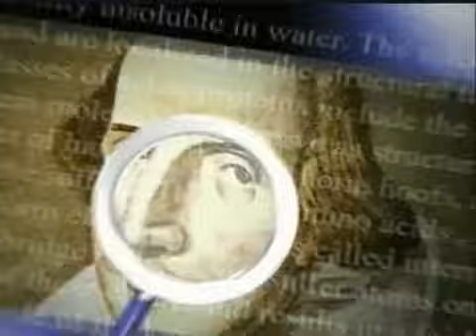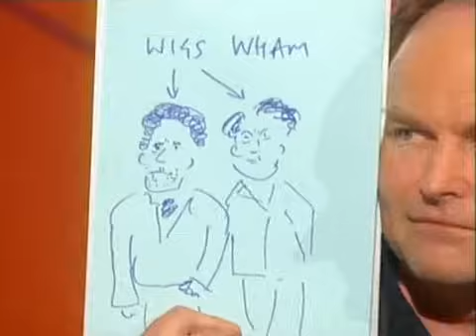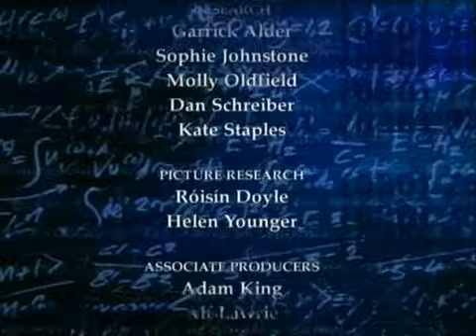QI 2x10 - Phil Kay, Clive Anderson, John Sessions.avi